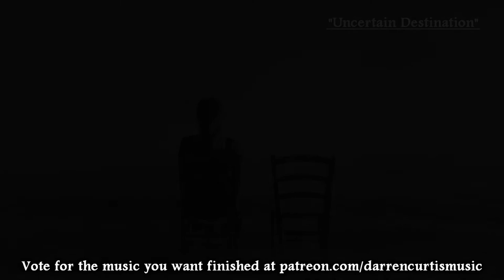January 2021 Free Music Patreon Poll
Hello Everyone,

We're here with the first poll of the New Year, 2021! We have 5 new samples in various styles and one is so weird I'm not sure what I'd even classify it as. Let's jump right in!

The first track is "The Scorpion's Sting." It's got a chill beat mixed with film noir kind of vibe to it, which I really enjoyed. I envisioned a noir seductress who seems a lot more innocent on the face of things, but in reality she's a cutthroat calling the shots and she'll stop at nothing to get her way. We have a grungy guitar providing the chords, a chilled out bass giving us that seedy feeling, a hiphop kind of drum kit adding a little modern flair and some other synthetic sounds providing out high end.

Next up we've got the sad piano solo, "Uncertain Destination." The piano has a very soft and delicate sound, which I really love. We start off slowly in a film-scorey way and ease into the main melody that begins just shy of the 30 second mark. As we progress, the velocity of the notes becomes harder and you can feel the intensity of feeling begin to surge.

And now for the track where I have no idea what happened. To start, it's called "Crazy Clown in China Town." I probably shouldn't write anymore and just leave it at that, but I'll try to navigate my way through a brief summary. I started doing a film noir theme mixed with Chinese instruments. It kind of went off the deep end though. We have some crazy piano, pizzicato strings, some guzheng (plucked strings), and the Erhu (think Chinese violin).

Back to some semblance of normalcy, we have "We Rule the Sky." This is an epic orchestral track with heavy percussion and noble, powerful strings. The brass and female vocals take the lead melodies. I got the sense of soaring adventure and strength while writing this. Then the imagery of a majestic palace among the clouds entered my head and I thought it was a great fit.

Lastly, we have "Crime Never Sleeps." This is an 80's retro action theme. We have our city at night, most likely being terrorized by gangs on motorcycles. We have our hero, who also happens to ride a motorcycle, wearing shades at night and toting several large firearms in public. We have our 80's, super-reverbed drum kit, our synthetic brass and our high-pitched plucky things. Crime may not sleep, but we've come prepared.

I'll start a private poll for the second tier and higher to cast your vote for the piece you want finished. Voting will end February 1st, so there's plenty of time to decide!

Thanks so much for your continued support and patience! I hope you've all been well and I hope you enjoy the music! Best wishes, everyone!

Images used under license from Shutterstock

Copyright Darren Curtis Music